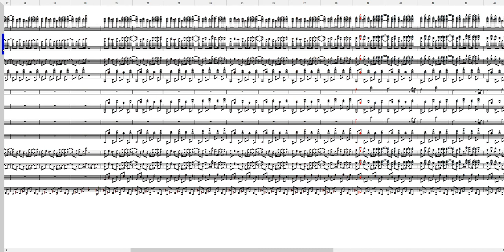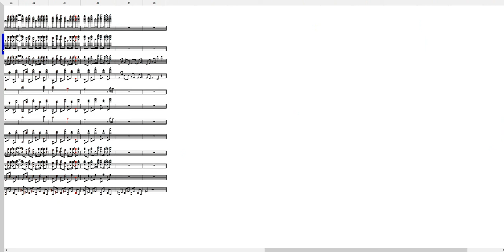Storyshift - Histrousle을 청음해보았다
작업프로그램: nwc2.7
악기사운드:Sound Canvas VA